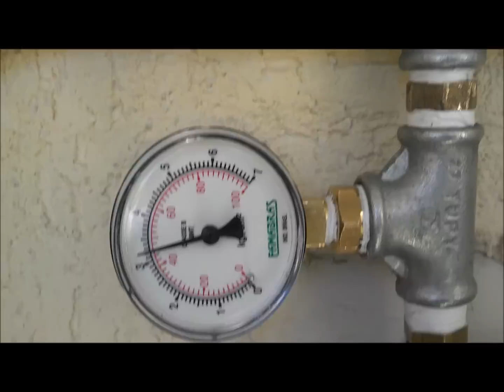Como instalar Central de Gás em casa com P 45,faça você mesmo o Setup de sua central de gás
Aqui um video mostrando a instalação de um setup de gás em casa, faça você mesmo!